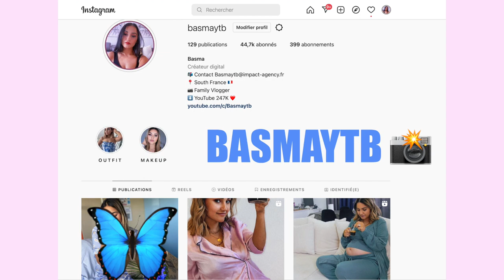MON ACCOUCHEMENT 🦋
QUI SUIS-JE ?

Je suis la maman de Hana (2 ans)
Mariée à Mister (Aka Miloud)
Sans oublier Olya ( Zvelt) Malinois de 3 ans